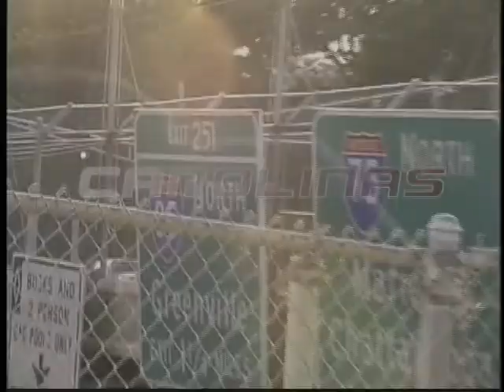VG18 Battle My Crew III, Pt 3 - Carolinas